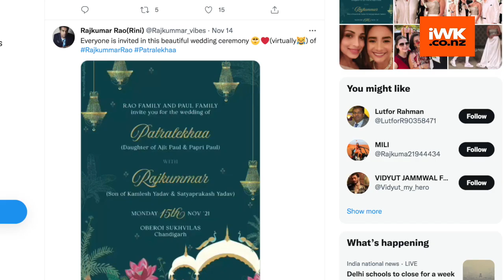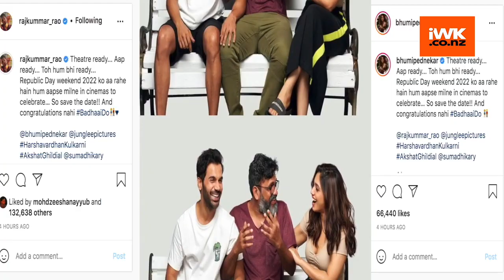Rajkummar-Patralekhaa wedding invite goes viral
Bollywood star couple Rajkummar Rao and Patralekhaa are all set to tie the knot on Monday and their wedding card, which has been leaked online, has gone viral on social media.